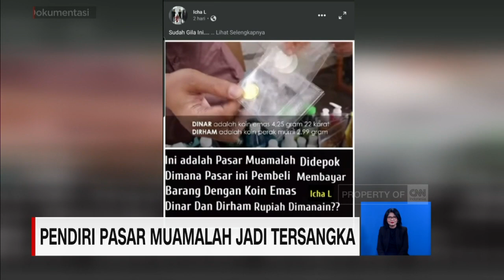Pendiri Pasar Muamalah Jadi Tersangka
Pendiri pasar muamalah di kecamatan Beji Depok, Jawa barat, ditahan dan ditetapkan sebagai tersangka.

Bareskrim Polri menjerat Zaim Saidi dengan undang-undang tentang mata uang, untuk transaksi jual-beli menggunakan dinar dan dirham.

Like & Follow Facebook:
CNN Indonesia

cnnindonesiatv